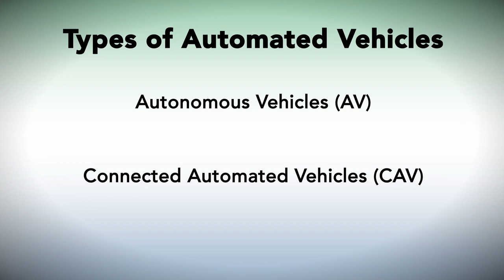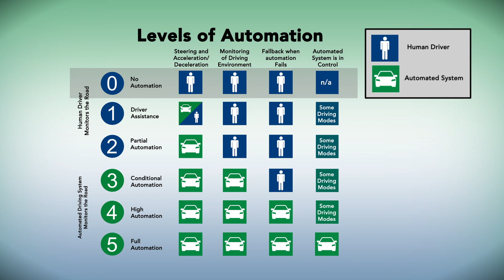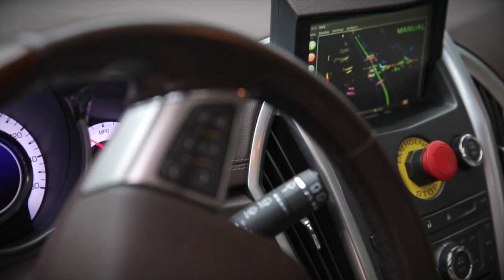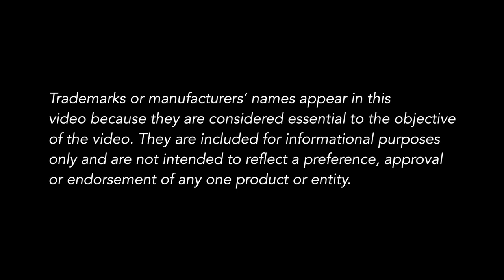What are automated vehicles?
Transportation officials, advocates, companies, and users around the world are talking about how automated vehicles will change transportation as we know it. But, what exactly are autonomous vehicles?